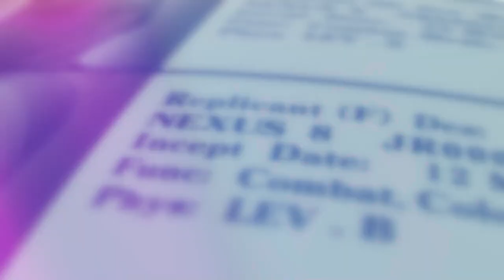Con người hơn con người là sao ta? | Recap Xàm #321 : Blade Runner 1982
Mobile: Mr. Nguyễn Văn Linh
Zalo (nhanh nhất) và SĐT: 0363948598